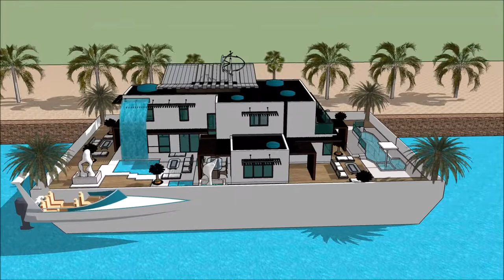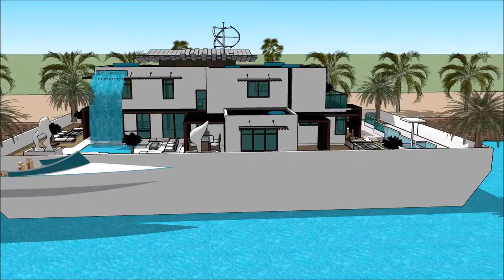Universal Luxury Yacht Monaco Yacht show 2018 Floating houseboat yacht life yacht luxury yacht legen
The houseboatzania launching an innovative high-end luxury yacht houseboat home design potentially as a display of exhibition of the Universal Luxury Yacht Monaco Yacht show 2018 Floating houseboat yacht life yacht luxury yacht legen.

The collection of the Houseboatzania concept of Universal Luxury Yacht Monaco Yacht show 2018 Floating houseboat yacht life yacht luxury yacht legen consists of high luxury and architectural art pieces in minimalism combined with living on the waterfront of the harbour of

The houseboat yacht design has the basis to sustain living with high standards and contemporary structural design at Universal Luxury Yacht Monaco Yacht show 2018 Floating houseboat yacht life yacht luxury yacht legen with numerous of prospects for excessive living and celebrating the desire of life worldwide: